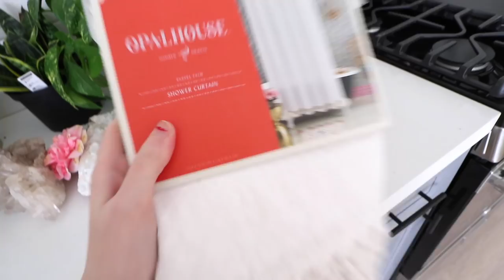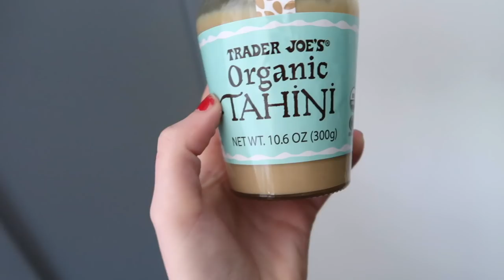OMG IM MOVING?! | Moving Vlog // MarissaLace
OMG IM SO EXCITED TO SHARE THIS HUGE AND EXCITING CHANGE WITH YOU BABES!